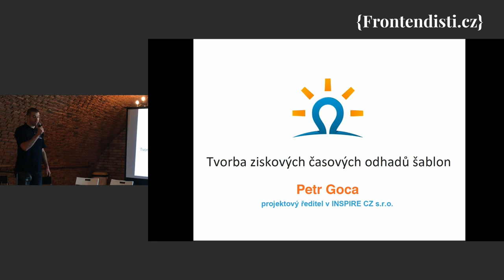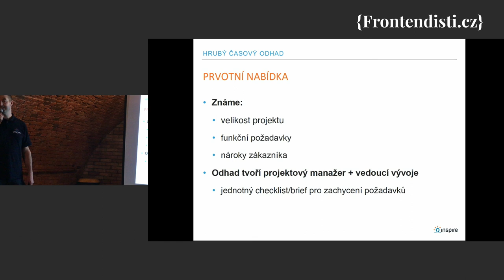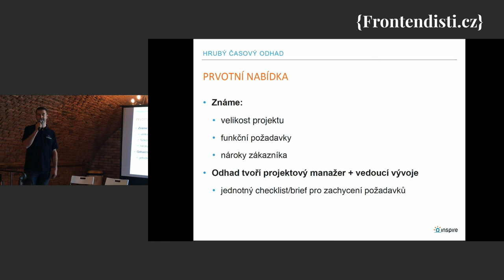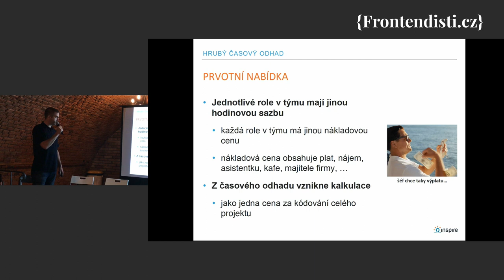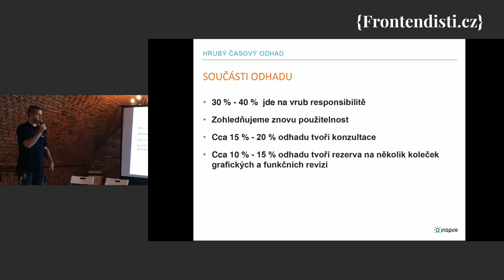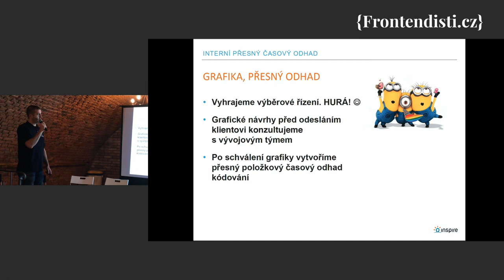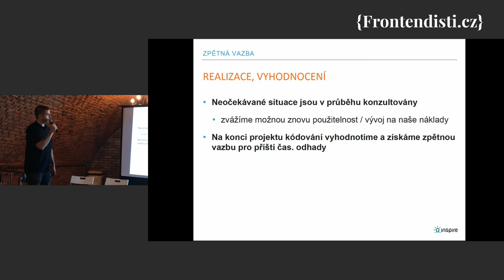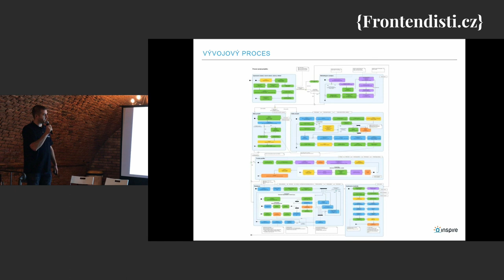Petr Goca: Tvorba ziskových časových odhadů šablon